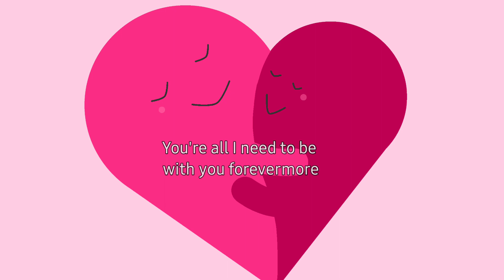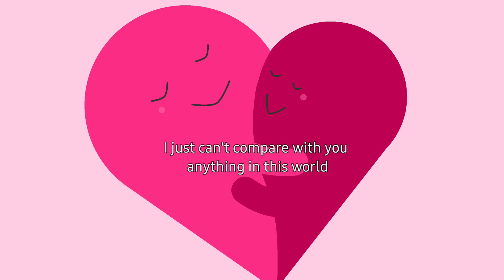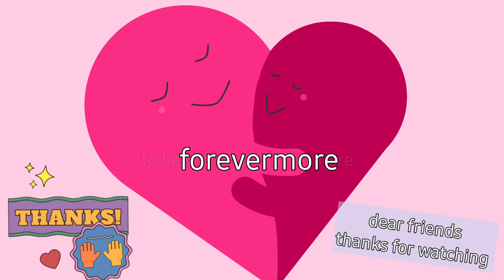Forevermore Song by David Archuleta and Joey Benin/ Cover Song